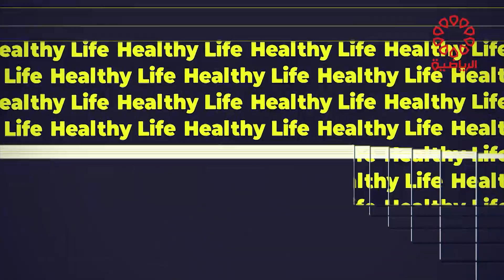برنامج هيلثي لايف الاثنين 3/7/2023